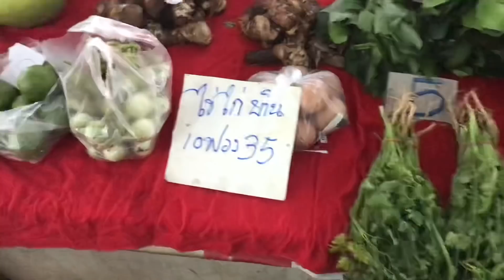Vlog วนไปตามทาง EP23 เจอแม่ค้าสาวสวยในตลาดของป่าเจนจิรา ไปช่วยขายข้าวโพดซะเลย